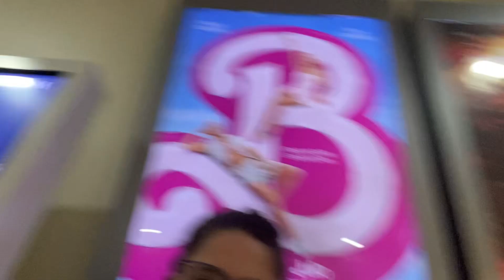July 30, 2023